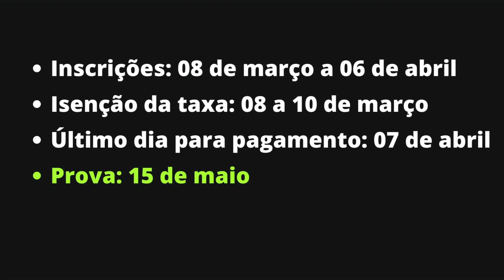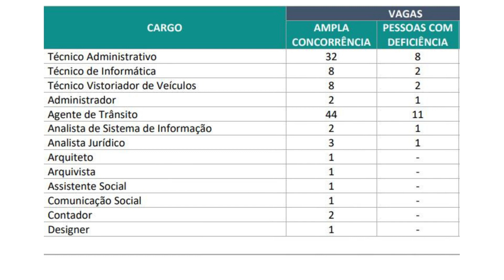Apostila DETRAN AM 2022 Designer - EDITAL PUBLICADO!!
O Departamento Estadual de Trânsito do Amazonas (Detran-AM) tornou pública a realização de um novo Concurso Público destinado ao provimento de 183 vagas e formação de cadastro de reserva para cargos de níveis médio e superior.

As inscrições serão realizadas, exclusivamente, via internet a partir das 9h do dia 8 de março de 2022 até às 22h do dia 6 de abril 2022, endereço do IBFC. O valor da taxa de inscrição será de R$ 65,00 para os cargos de nível médio e de R$ 75,00 para os cargos de nível superior. Já o período para o requerimento da isenção será o das 9h do dia 8 de março até às 22h do dia 10 de março de 2022.

A seleção será composta de prova objetiva para todos os cargos; prova discursiva e prova de títulos para cargos de nível superior; e teste de aptidão física para o cargo de Agente de Trânsito.

➔ Cadastre-se para receber atualizações de todos os concursos 2022. Concurso DETRAN AM 2022 👇